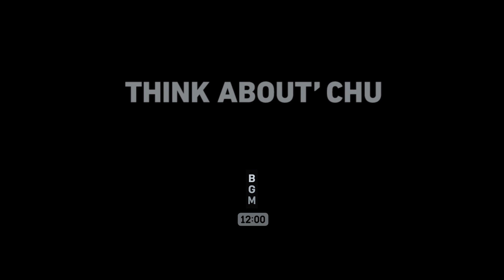[Teaser] Sam Kim(샘김), Loco(로꼬) _ Think About' Chu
Artist : Sam Kim(샘김), Loco(로꼬)
Title : Think About' Chu
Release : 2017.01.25